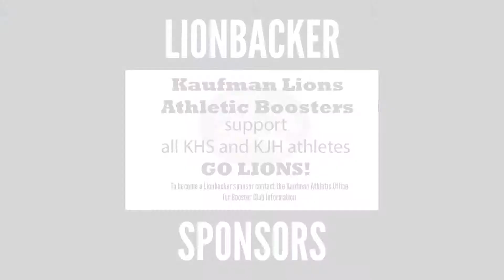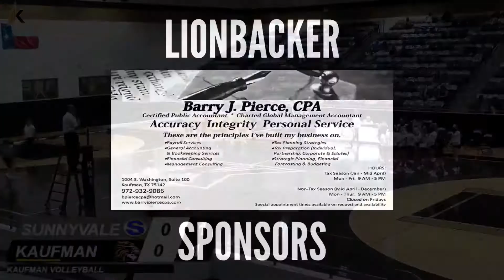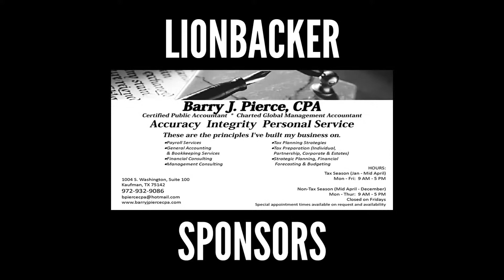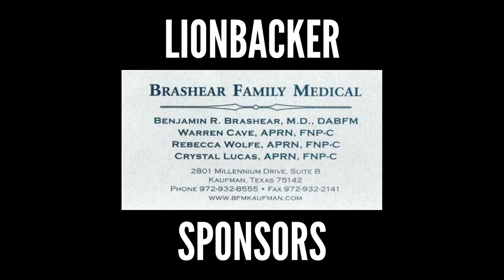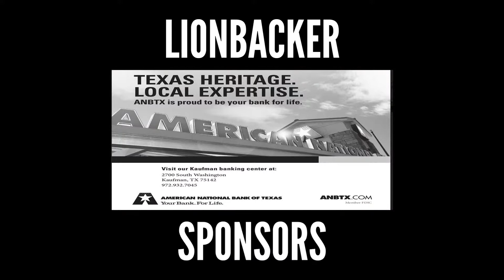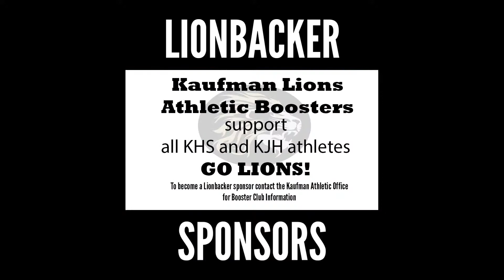Kaufman vs Sunnyvale - Volleyball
Kaufman High School Volleyball
Kaufman vs Sunnyvale Varsity Volleyball
Game Time 6:00 PM